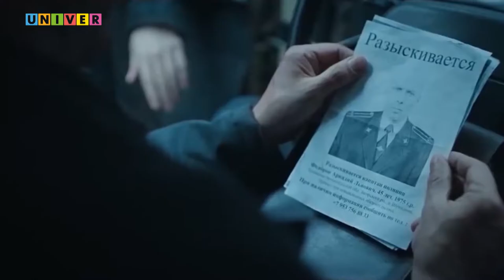Обзор сериала «Топи» от Дмитрия Глуховского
Топи-оригинальный сериал от КиноПоиска по сценарию Дмитрия Глуховского с модным актером Иваном Янковским в главной роли. Авторы проекта пошли ва-банк и намешали все в одну кучу. Что получилось, а что-нет? Разбираемся в новом обзоре.